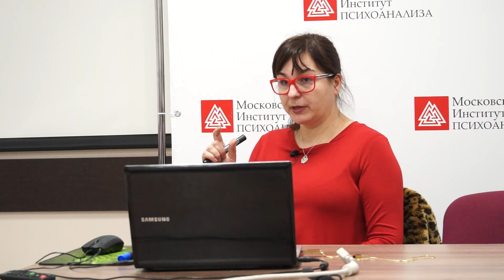Что такое «Я» с точки зрения психоанализа? (Лекция часть 2). Тихонова Татьяна Евгеньевна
Лекция в рамках мастер-марафона "Современный психоанализ".

Сила или слабость нашего «Я» определяет характер и направление нашей мысли, поведение и взаимодействие с окружающими людьми. Что такое «Я» с точки зрения психоанализа? Как оно зарождается и развивается? Какие «силы» формируют представления о совести, морали и запретах? Как формируется и развивается инстанция «Сверх-Я»? Эту тему раскроет Тихонова Татьяна Евгеньевна – психоаналитический психотерапевт, член Европейской конфедерации психоаналитической психотерапии.

Московский институт психоанализа - это первое учебное заведение в Москве, объединяющее в себе возможность изучения психологии, техник психологического консультирования и психоанализа. Бакалавриат, магистратура, аспирантура, курсы, тренинги, семинары, вебинары, лекции и многоe другое.